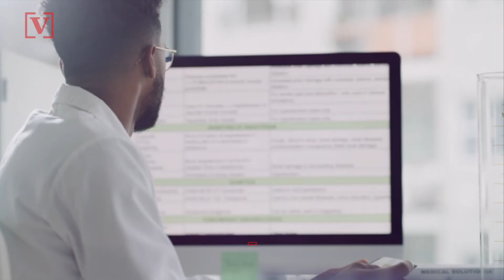40% of Workers Would Think About Quitting Their Jobs If They Weren’t Allowed to Work Remotely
Companies are embracing more hybrid and flexible work models or getting rid of office space all together, but not every company wants employees working remotely. If your job is one of these places, here’s how to ask your boss to let you work from home. Veuer’s Johana Restrepo has more.